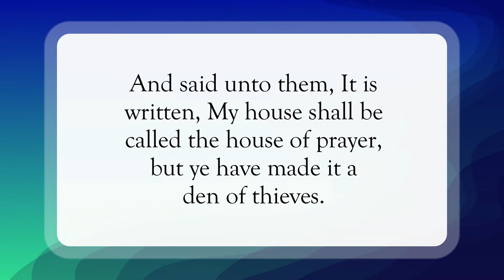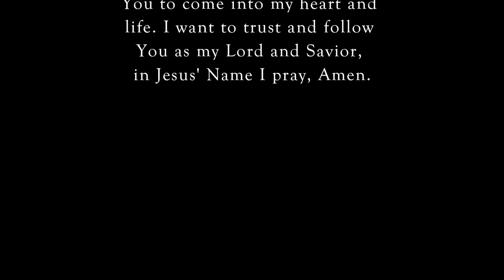House of Prayer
Scripture of the Day! House of prayer!